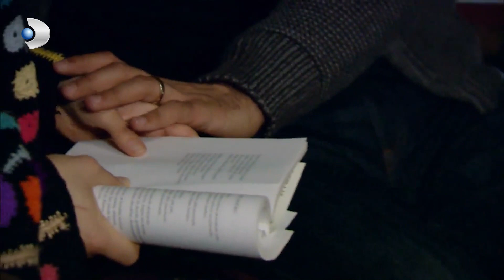Kerim'le Fatmagül Arasında Tehlikeli Yakınlaşma - Fatmagül'ün Suçu Ne? | Özel Sahneler